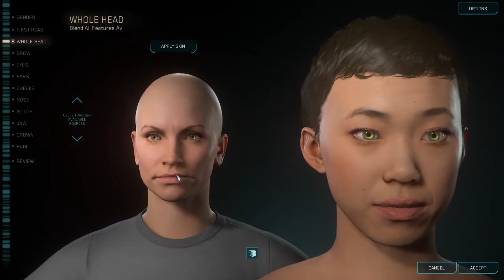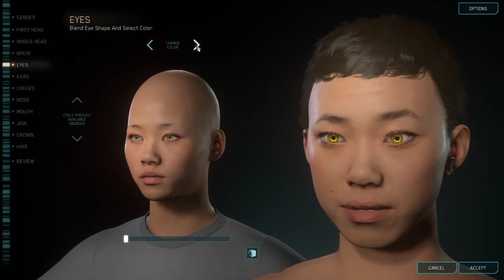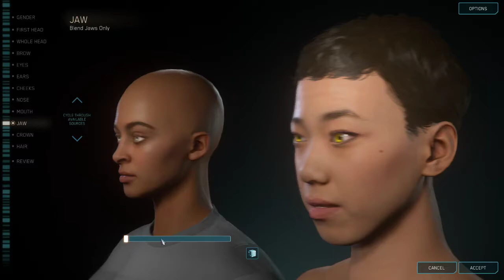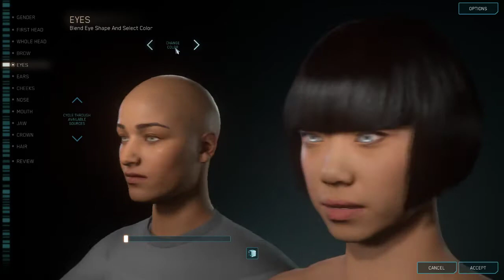[Star Citizen] Erstellen meines ersten Charakters....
Erstellen meines ersten Charakters in Star Citzen.

Ich hab zwar seit 2015 einen account, aber nie genutzt. Das werde ich jetzt etwas ändern.